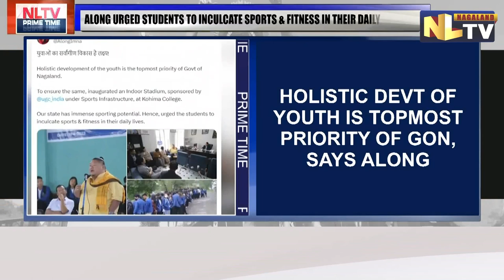MINISTER TEMJEN IMNA ALONG INAUGURATES INDOOR STADIUM AT KOHIMA COLLEGE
State Minister for Tourism and Higher Education Temjen Imna Along inaugurated the indoor stadium at Kohima College. Taking to Twitter, the minister urged the students to inculcate sports and fitness in their daily lives